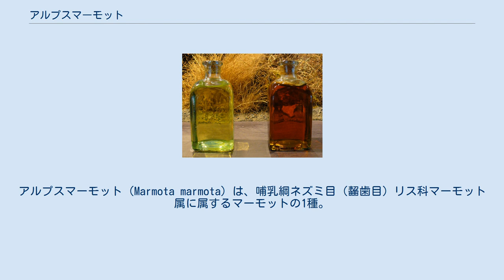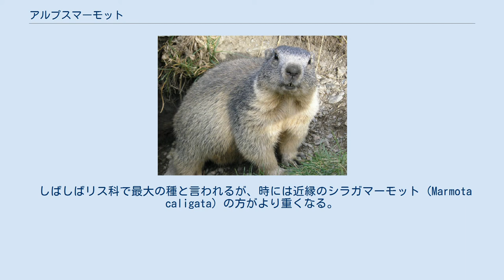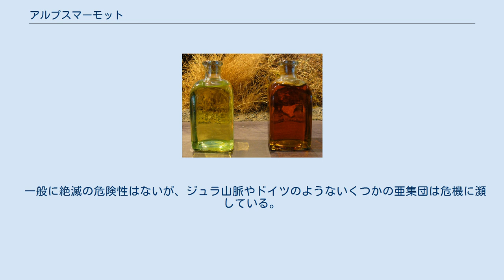アルプスマーモット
アルプスマーモット（Marmota marmota）は、哺乳綱ネズミ目（齧歯目）リス科マーモット属に属するマーモットの1種。
 ヨーロッパ中央部および南部の高山地帯に見られる、大型のジリス。
地面を掘ることが得意で、1年のうち9か月を冬眠して過ごす。
 フランス、イタリア、スイス、ドイツ、スロベニア、オーストリア 名前の示すとおり、ヨーロッパのアルプス山脈に分布するほか、ピレネー山脈、中央高地 (フランス)、ジュラ山脈、ヴォージュ山脈、シュヴァルツヴァルト、アペニン山脈、タトラ山脈、カルパティア山脈にも分布する。
 ピレネー山脈では一旦絶滅したが、1948年に再導入されて定着した。
 アルプスマーモットの骨格 頭胴長42-54センチメートル、尾長13-16センチメートル。
 体重は、春には2.8-3.3キログラム、秋には5.5-7.5キログラムと変化し、冬眠明けの春の体重は秋よりも著しく軽くなる。
 しばしばリス科で最大の種と言われるが、時には近縁のシラガマーモット (Marmota caligata) の方がより重くなる。
 被毛は、暗褐色、淡灰黄色、赤褐色。
 ほとんどの指先には土を掘るのに適した大きな鉤爪を備えているが、親指はあまり発達しておらず小さな爪をもつ。
 ピレネー山脈の導入されたアルプスマーモット 標高800-3,200メートルの高山地帯、高山ツンドラや高地の牧草地に生息し、沖積層や岩の多い土壌の地中深くに巣穴を掘って住む。
 集団で社会生活を営み、2-3頭から50頭以上が集まってコロニーを形成する。
個体数は豊富で、カルパティア山脈では推定個体数は1,500頭にのぼる。
 しばしば日光浴をしている姿が見られるが、実際には平らな岩の上で体を冷やしており、おそらくこれは寄生虫に対処する戦略だと考えられている。
温度に敏感なため、気温の上昇は種全体の生息環境の喪失を引き起こす。
 食性は、植物食で、イネ科の草やハーブのほか、種子、昆虫、クモ、イモムシなども食べる。
 若く柔らかい草を好み、両手の前足でつかんで食べる。
 主に食事をしに、朝と午後に巣穴から出てくる。
これは熱にうまく適応できないためで、気温の高い日にはまったく食べられないという結果になる。
適度な天気の日には、長い冬眠期間を生き抜くことができるよう、大量の食糧を消費して体に脂肪の層を蓄える。
 トンネルを掘る際には、前足で土を削り取り、後足で土を押し出すというように、前足と後足の両方を使う。
もし石や岩があって、それほど大き過ぎなければ、歯で取り除く。
居住用の巣穴は、トンネルの一番奥に作られ、干し草、牧草、植物の茎などで裏打ちされる。
行き止まりのトンネルはトイレとして使用する。
いったん巣穴が完成すると、1家族のみで使用するが、しばしば次の世代によって拡張され、時には世代を超えて大変複雑な巣穴システムを作り出す。
 群れはいくつかの巣穴で構成され、支配的な繁殖ペアを含む。
侵入者に対しては非常に防御的で、尾を叩きつけたり、歯をガチガチ鳴らしたり、匂いで縄張りに印をつけるなどの威嚇行動で彼らを警告して遠ざける。
しばしば1頭が後足で立って、捕食者やその他の危険を監視している姿が見られる。
一連の大音量のホイッスルを発して警告が発せられると、コロニーのメンバーは避難所へと走る。
 夏の終わりのアルプスマーモット。
太った腹部に注目 繁殖期は冬眠から明けてすぐの春に起こり、これは子どもたちにその後にやってくる冬を生き延びる最も高い機会を与える（適者生存）。
2歳で性成熟する。
支配的なメスは劣位者が妊娠している時に対立してストレスを与え、子どもを殺して繁殖を抑圧する。
 妊娠すると、メスは出産に備えて寝床の材料となる草などを巣穴に持ち込む。
妊娠期間は33-34日間。
一度の出産で1-7子、平均3子を産む。
子どもは目の見えない状態で生まれ、生後数日で毛が生える。
生後40日以上で離乳する。
離乳期の間、母親は子どもたちを巣穴に残し食物を探しに出かける。
離乳期後は子どもたちも巣穴から出てきて、自分で固形の食べ物を探す。
夏の終わりまでには、子どもたちの体毛は大人と同じ色になり、2年後には大人と同じ大きさに成長する。
人間に飼育されている場合は、寿命は15-18年にもなる。
 夏が終わりに差しかかると、冬眠用の寝床に使用する古い茎を巣穴に集める。
巣穴には土と自分自身の糞を混ぜたもので封をする。
いったん冬が訪れると、互いの隣にうずくまって、冬眠を...